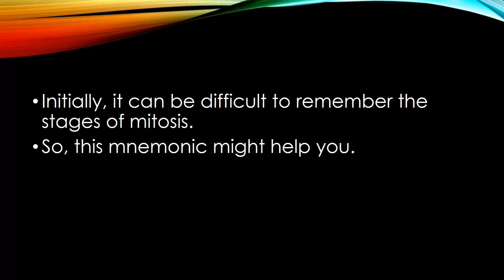Stages of Mitosis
This mnemonic would help you to remember the stages of mitosis.